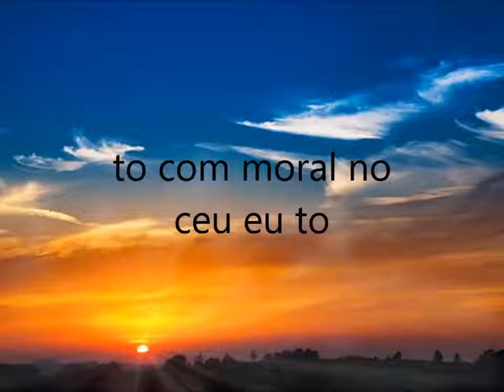Drum cover Moral no Céu Matheus e Kauã